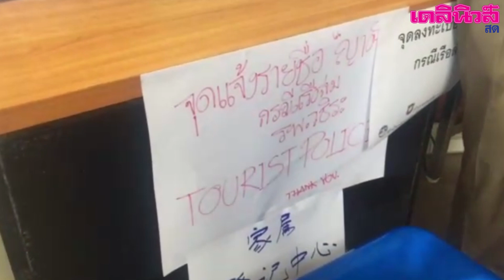พบอีก8 ศพทัวริสต์จีน-ญาติเศร้ายอดตายพุ่ง41แล้ว | เดลิ[HOT]นิวส์ 070761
ทีมนักประดาน้ำและเจ้าหน้าที่กู้ภัยยังคงเร่งค้นหานักท่องเที่ยวชาวจีน ที่สูญหายจากเหตุเรือท่องเที่ยว “ฟีนิกซ์ ไดร์วิ่ง” ล่มเพราะคลื่นลมแรง บริเวณเกาะเฮ ต.ราไวย์ จ.ภูเก็ต โดยล่าสุดพบศพผู้เสียชีวิตอีก8 ราย และยังคงสูญหายอีก15 ราย ส่งผลให้ยอดผู้เสียชีวิตพุ่งสูงถึง41 ศพแล้ว ขณะที่บรรดาญาติเดินทางมารับศพผู้เสียชีวิต ที่โรงพยาบาลวชิระภูเก็ต